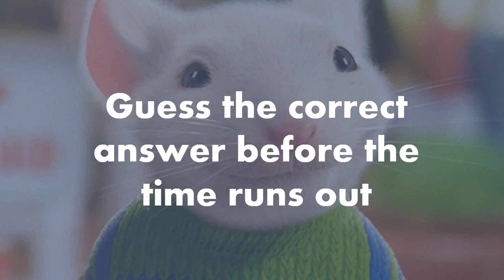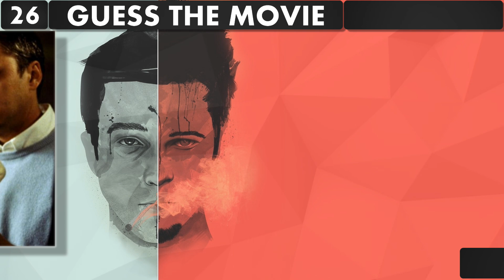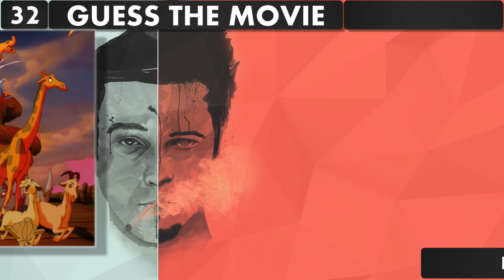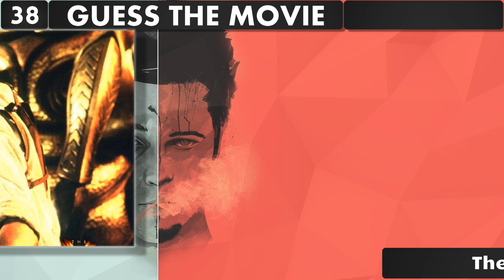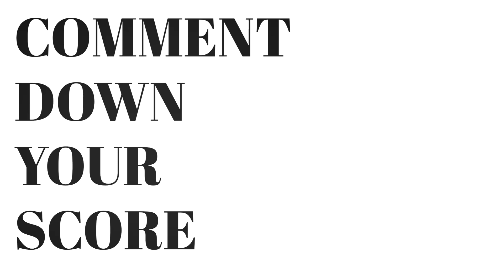GUESS THE 1999 MOVIE | 90's Movies Quiz Trivia | Hard Quiz Challenge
Are you ready for another movie quiz?
How about a Guess The Movie Quiz Challenge with the some of the best movies from 1999 ?
All you have to do is to guess the movies in less than 10 minutes. Fight Club, Star Wars, or The Mummy are just some of the 50 movies in this quiz challenge.
I bet you can score at least 10 points in our new moviequiz challenge.